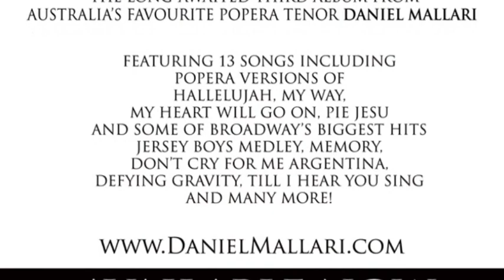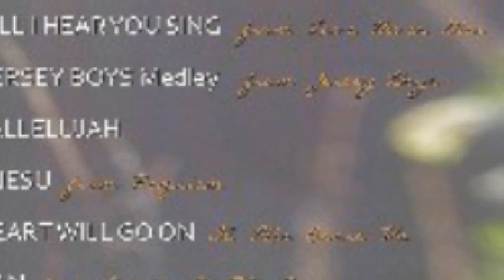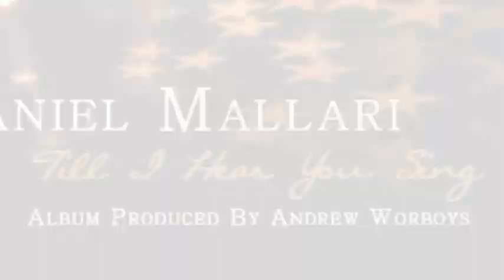Till I Hear You Sing Daniel Mallari CD Promo